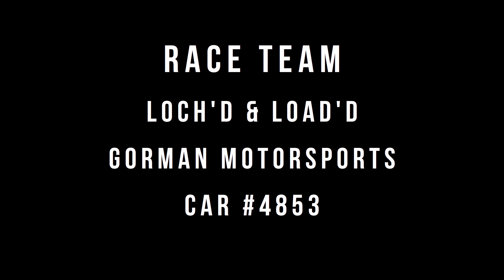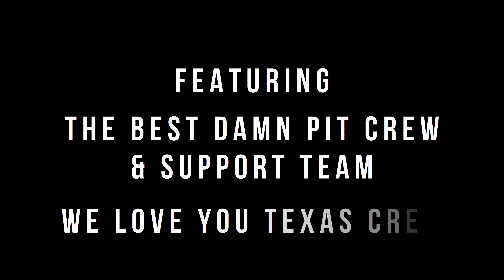EVERY MAN CHALLENGE - RACE TO THE PODIUM (TRAILER 2024) | documentary @RockSolidRig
2024 King of the Hammers, Every Man Challenge!! Lots of prep and hard work go into getting ready for one of the hardest off-road races in the world.

🖥️ Editor: Providence Lively: @RockSolidRig

🔴 Be respectful and do not tread off the trail or on private property. As always pack out more than you pack in, be wary of wildlife, and stay aware of your surroundings. All places we explore are ether public places or we have permission from the owners to explore certain places. We DO NOT condone Trespassing on any property! Please get permission or explore places that are open to the public.

🎼 Music

INTRO:
1. Punjabi Swag by AKS & LAKSHMI